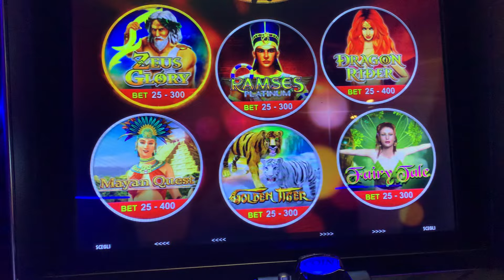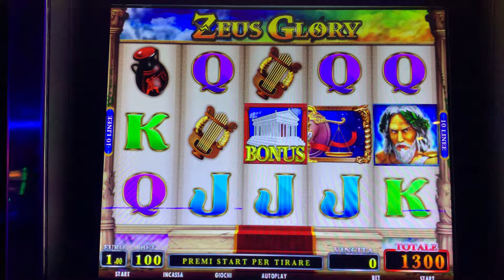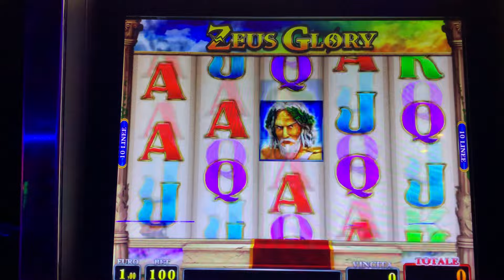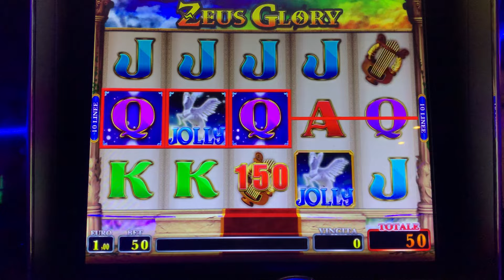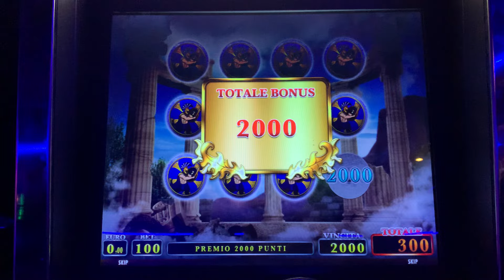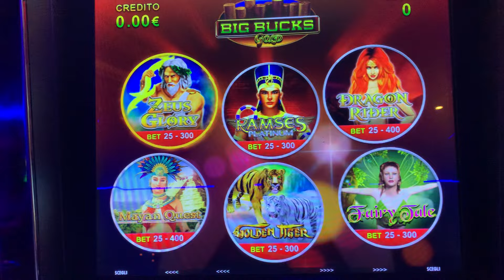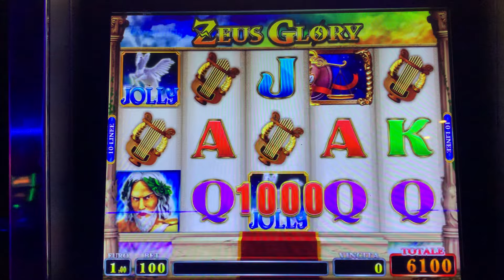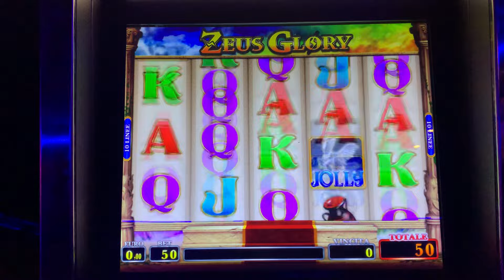SLOT BAR🔞🎰ZEUS!!! BIG WIN O MAX WIN????🤔ALLA RICERCA DELLA SPADA D’ ORO !! 💪🔝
⚠️ 🚫 ATTENZIONE: IL GIOCO E’ VIETATO AI MINORI DI ANNI 18 E PUO’ CAUSARE DIPENDENZA PATOLOGICA ⚠️ 🚫

👈 Qui troverete una comparazione di siti legali in Italia dove sono disponibili le versioni online delle slot

ℹ️ INFORMATI SULLA PROBABILITA' DI VINCITA SUL SITO UFFICIALE DELL'AGENZIA DOGANE E MONOPOLI.